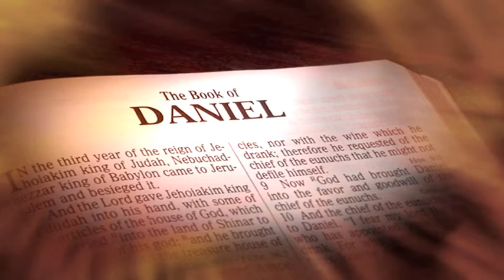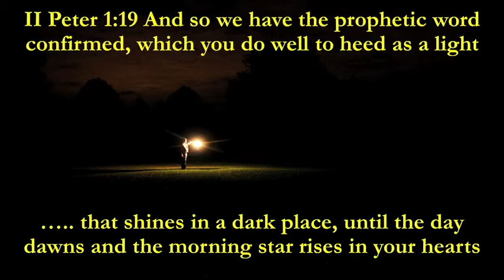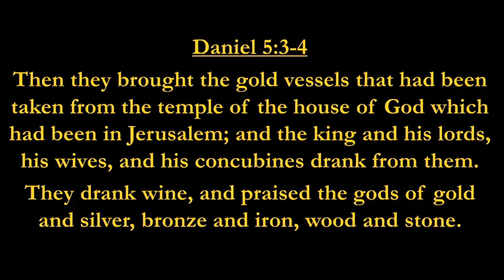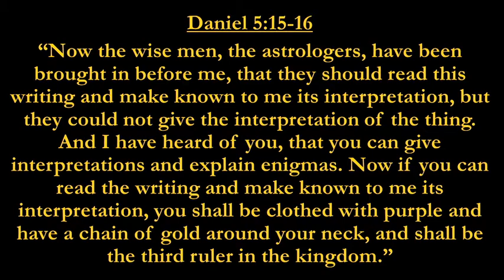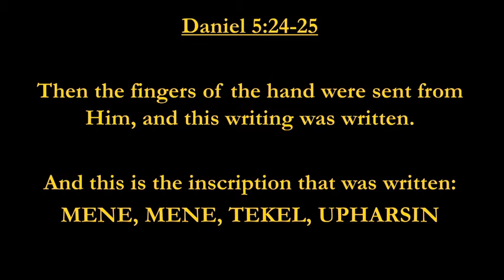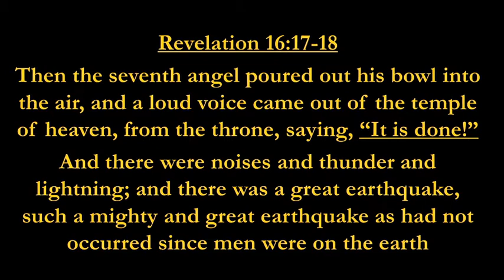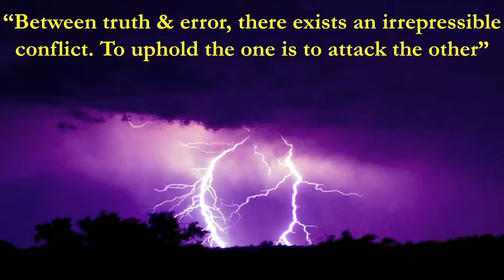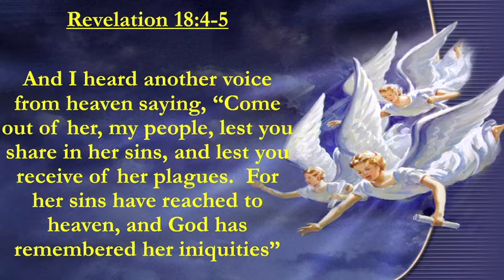The Fall of Babylon - Daniel Prophecy Seminar - 7